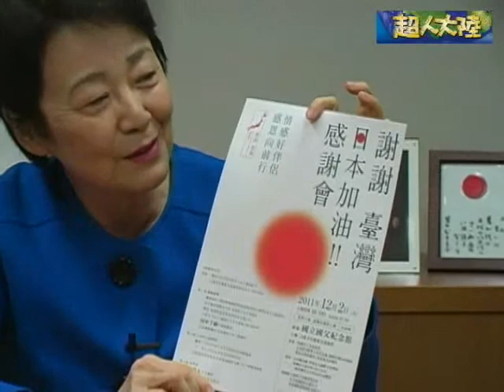【山谷えり子】日本の領土防衛は排他的経済水域を全力で守ることだ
超人大陸　2011（平成23）年12月12日号より

【ご視聴お勧めの放送局・参考サイト】
日本文化チャンネル桜